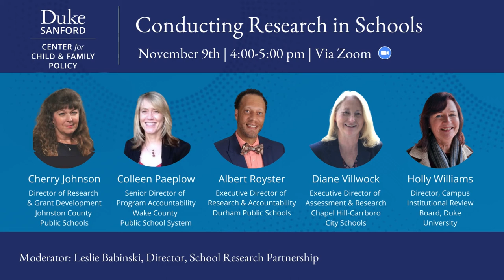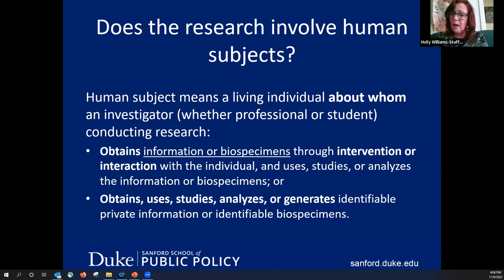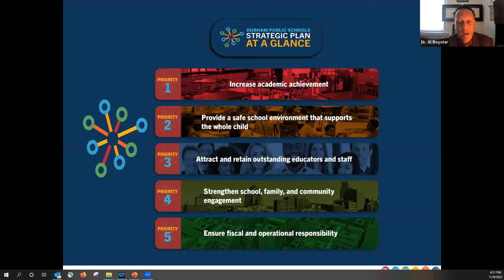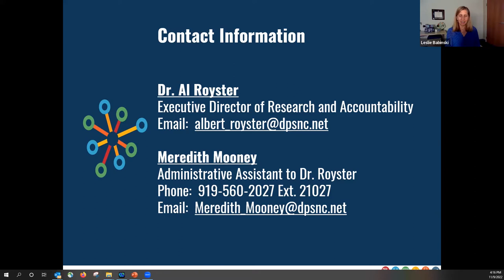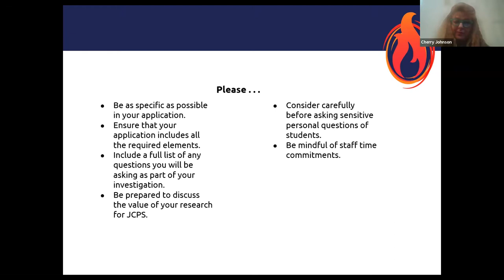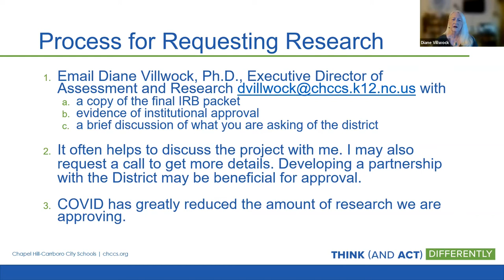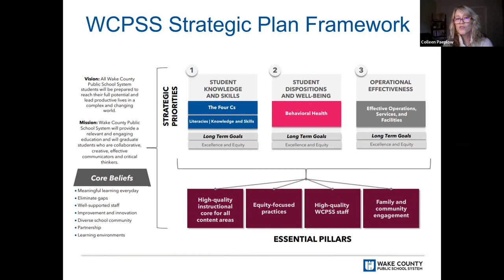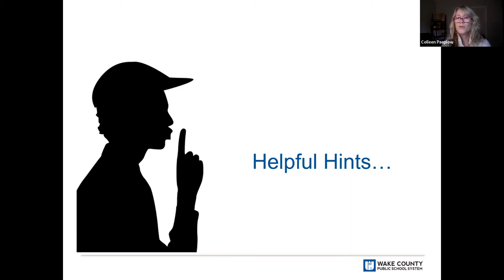Conducting Research in Schools, A School Research Partnership Event, 11/9/22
During this virtual panel discussion, local school district research administrators described the process for applying for approval to conduct research in school settings. They also discussed research priorities for their districts.

Participants include Cherry Johnson of Johnston County Schools, Colleen Paeplow of Wake County Public Schools, Albert Royster of Durham Public Schools, Diane Villwock of Chapel Hill-Carrboro City Schools and Holly Williams of Duke University’s Institutional Review Board.

Leslie Babinski, director of the School Research Partnership at Duke, led the discussion.